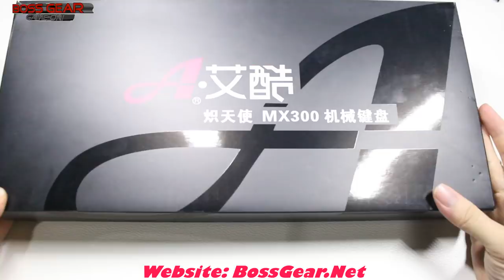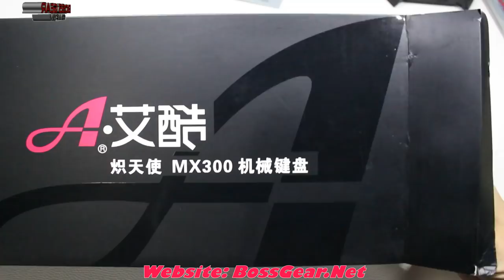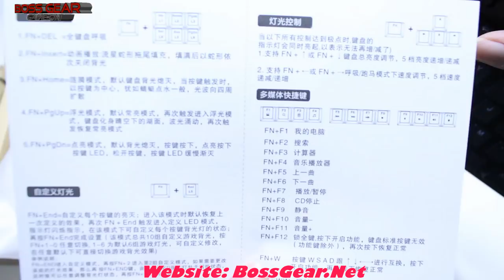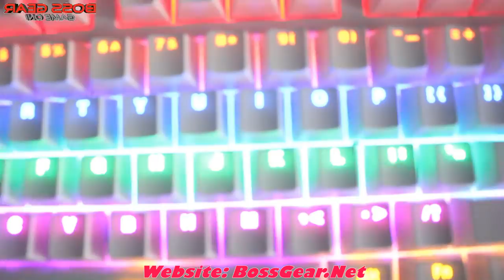Bàn phím cơ AKKO MX300 TKL || Thiết kế nhỏ gọn || Hoàn thiện xuất sắc